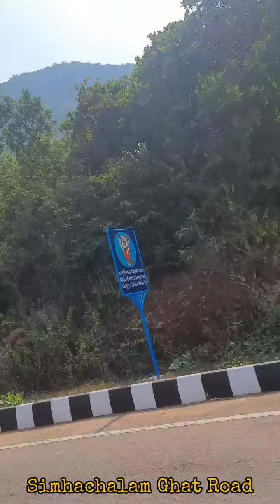సింహాచలం శ్రీ వరాహ లక్ష్మీ నరసింహ స్వామి క్షేత్రం